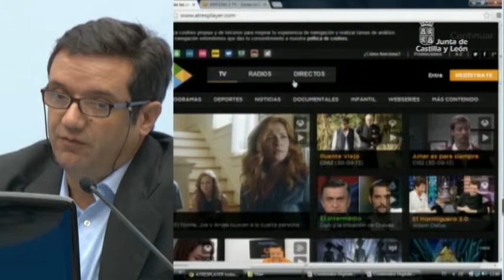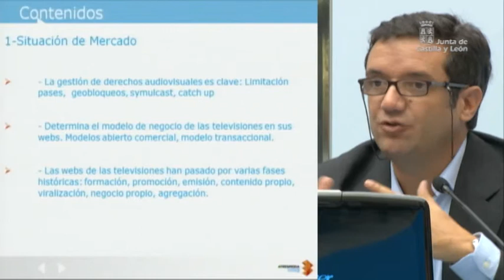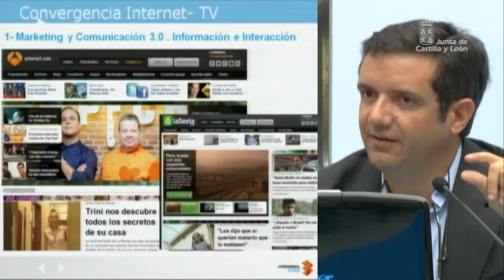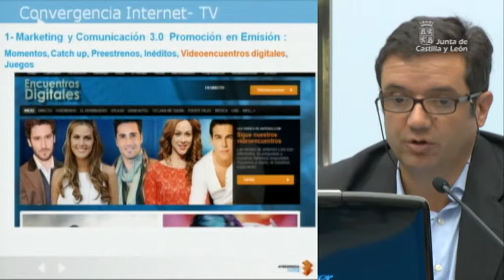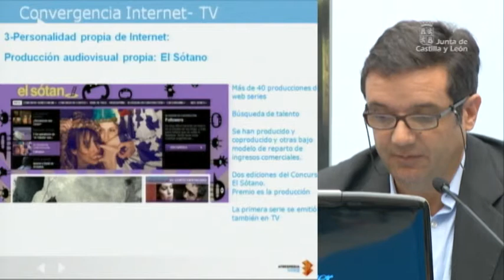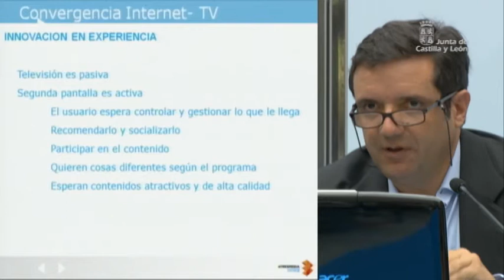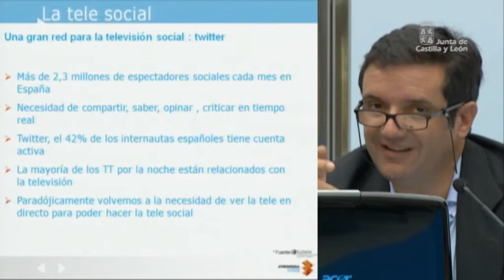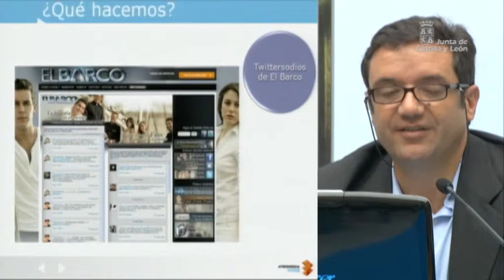Foro Universitario Premio de Periodismo Francisco de Cossío- 'La tele enrededa'